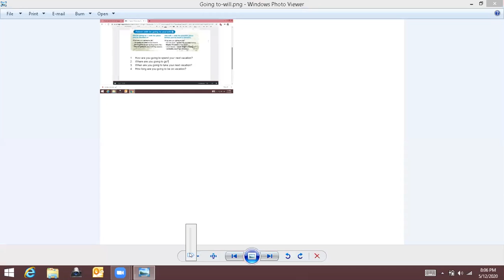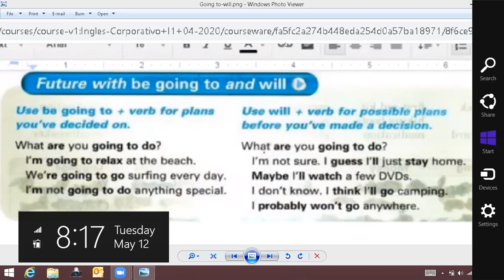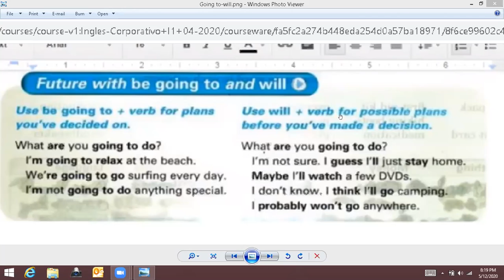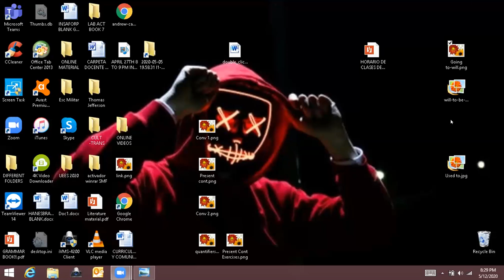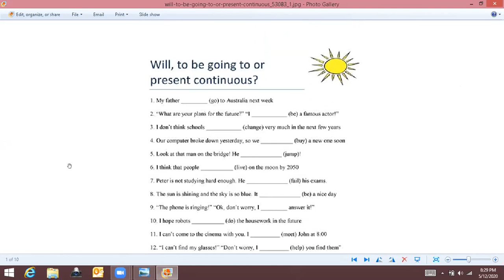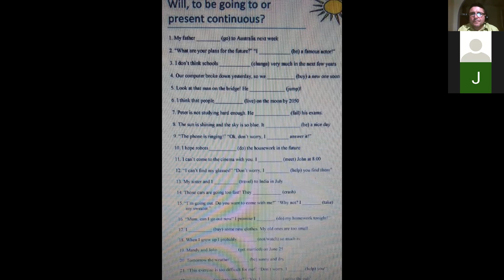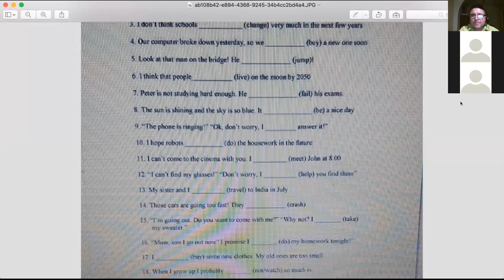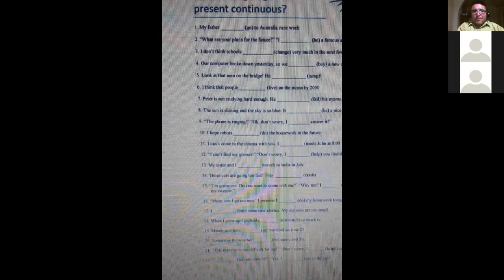Ingles Corporativo-May 12th-Will vs going to-8 to 9 pm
May 12th-Will vs going to-8 to 9 pm